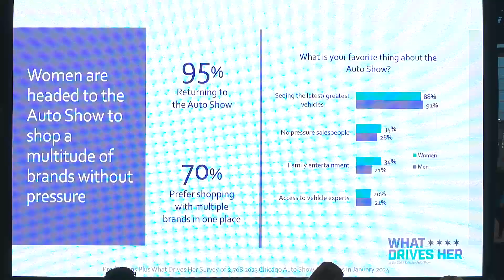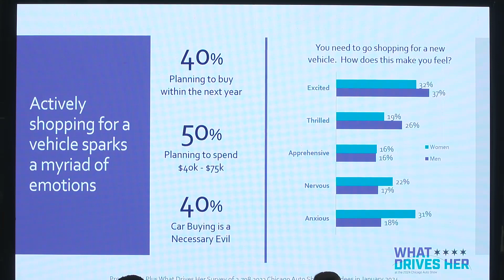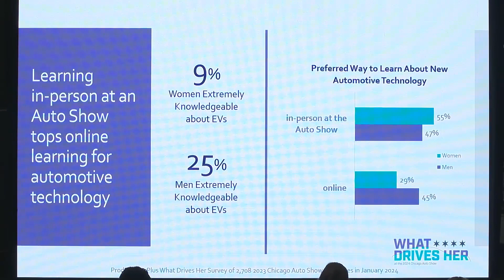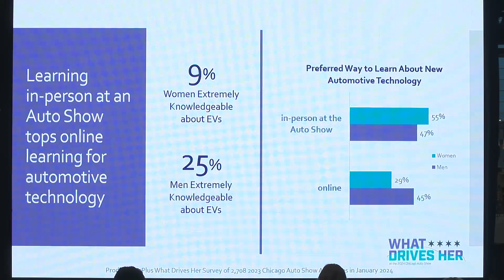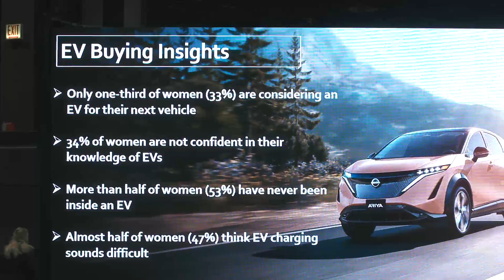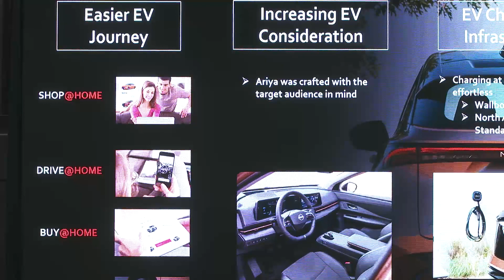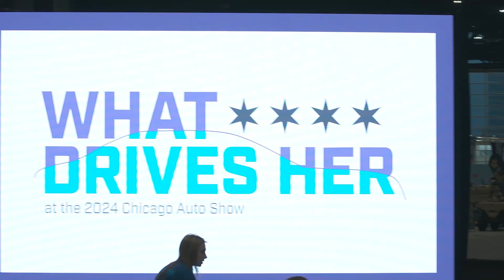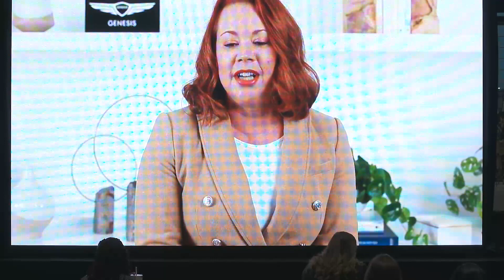2024 What Drives Her